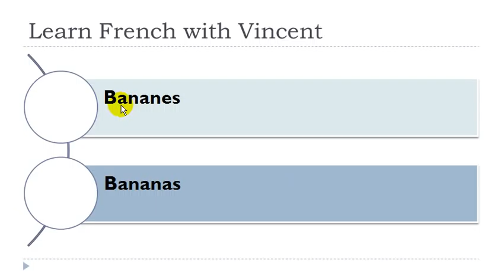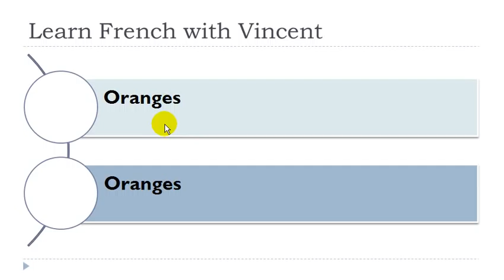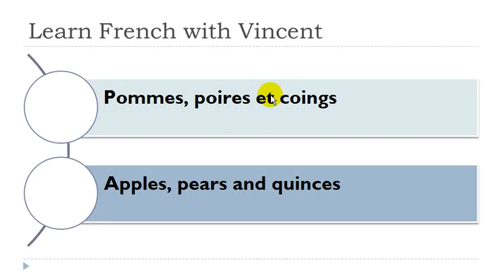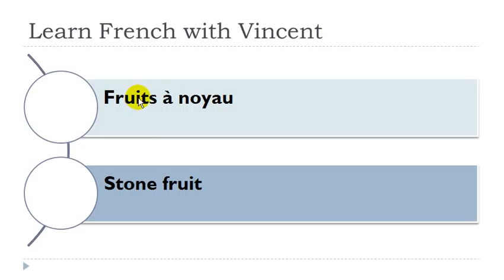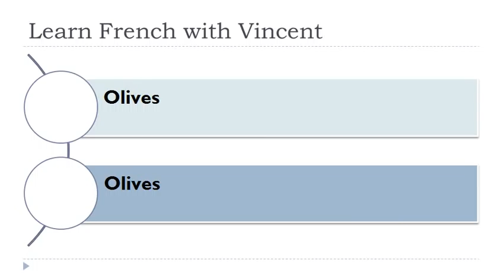Learn French words = Fruits